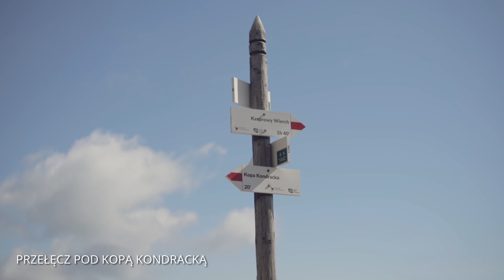Najczęściej robię zdjęcia moim widzom | Sesja Ślubna w górach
🎥 Wielkie podziękowania dla @Spietzberg za wielką pomoc w realizacji tego materiału!

Miłego odbioru! :)